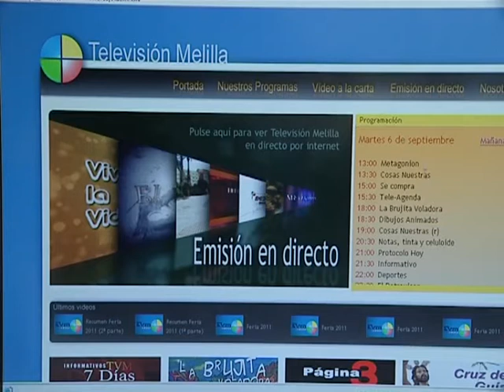El PSOE recupera la por la entrada de una patrullera marroquí hasta la rada portuaria Melilla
17/10/2013 La entrada de una patrullera marroquí que llegó a atracar en la dársena pesquera de Melilla se encuentra dentro del marco de actuaciones de colaboración entre España y Marruecos para la lucha contra el narcotráfico